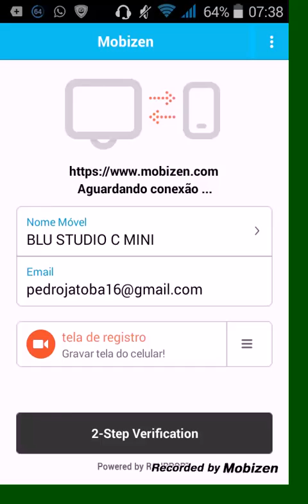Ta aí o video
Olá galera eu sou o Pedro e eu vim falar que o inicio da Game Play vai ser no próximo video e muito OBRIGADO!!